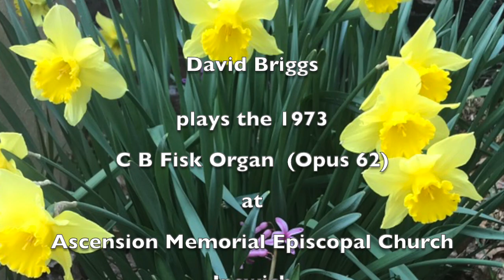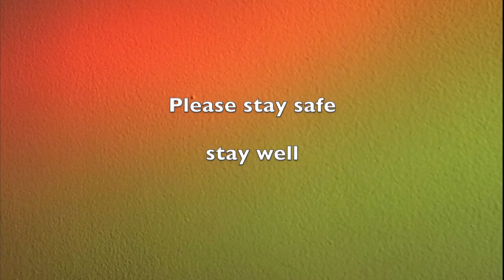Ipswich Hibernation Improv 6: Clowns 🤡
I feel beyond grateful to have daily access to the fantastic 1973 C B Fisk organ (Opus 62), here in Ipswich, Massachusetts, where we are based during these extraordinary and unprecedented times. Just like when we lived here from 2007-12, practicing on this superlative action each day is such a complete blessing. And, what's more, there is also a delicious Steinway Grand, just 4 feet away. A huge thank you to the Rector of Ascension, Bradford D. Clark and the Director of Music, Dr Frank Corbin.

Although, just like every human on the planet, I’m of course acutely aware of the gravity and enormous consequence of this unprecedented COVID-19 pandemic, I'm also a firm believer in the value of a degree of humour, both in order to safeguard our individual mental health and thereby to nourish further our innate connectedness as human beings. It’s almost like a psychological counterbalance, to help us come to terms with the weight of deepest suffering, felt by so many. Humour can join people together in a wonderful way - and now more than ever, we need to be close and empathically-connected, even if not in the physical sense due to the all-important social distancing. So, here is a short, quite funny improv ... some people maintain that I can sometimes zoom into a distinctly whimsical and overtly impish state, when the moment is right (as well as sometimes when it's not 😎!) and I guess this character trait is musically represented, right here. In any case, I firmly and surely hope it lifts your spirit, even if only for some moments...

More in a couple of days: next up is a garlic-infused 'Fantaisie improvisée pour piano' - dreamed up on the beautiful Steinway, here at Ascension Memorial Episcopal Church in lovely Ipswich, Massachusetts. Dreamy music, wispy, impressionistic pictures of the local woods, fields and marshes, plus some hazy Parisian glimpses and shafts of streaming light.